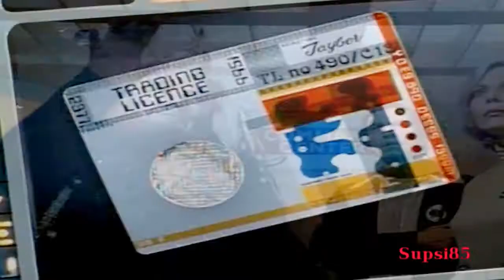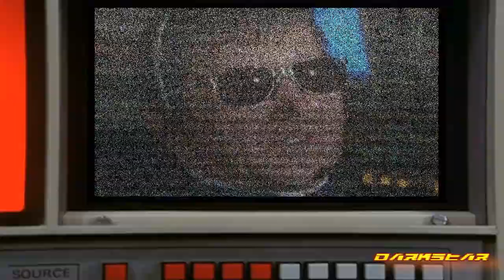Sci-fi collab: U.F.O & Space: 1999 - "The Last Man Standing"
This is a collab between Darkstarkc99, Mayaswatch and myself. The song is called Last Man Standing by Bon Jovi and it was chosen by Darkstarkc99. A great choice! We all had such a blast making this and I think it turned out great:) All the parts are watermarked in the video so you can look there in the lower right corner to find out who did what. Shows used were U.F.O. and Space: 1999 and the theme was to use the male characters from these shows.